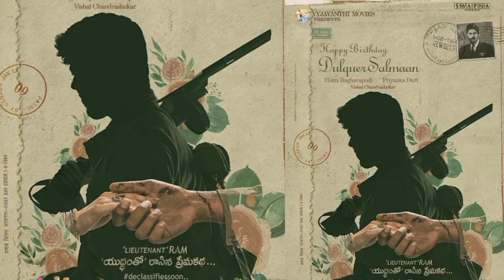OFFICIAL: Upcoming Ott Releases Malayalam | Chathur Mukham Ott Release Date | Anugraheethan Antony